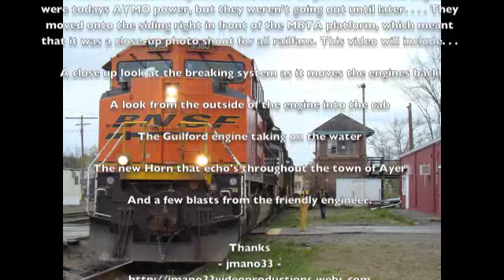Third Time is The Charm!!! (read description)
Getting into Ayer at 12:30, no power was sitting in the yard (or so I thought) Then a Guilford engine came out of the yard, it was being pushed by the Power for AYMO. . . As it turns out, the MEC # 514 was "dead", and needed water so they were backing it to the tower. When they finally got the engines backed into the tower, they sat there for 2 hours and gave over 30 People (including our crew) a Photo Shoot right out in the open. The crew spent time talking to us, talking all about the job they Do with AYMO and just before they left, they agreed to give us a friendly blow of the horn... certainly one of the best things for a New england railfan. Three days of BNSF power on the PAS, and the third day of it ends in a photo shoot

Train #1: AYMO - Ayer & Shirley

Any comments along with questions are welcome and encouraged